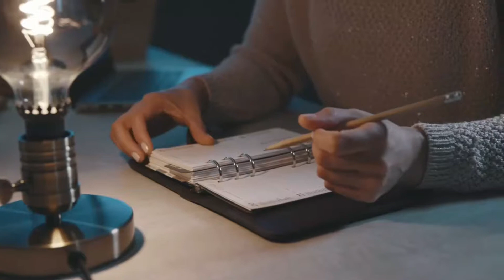How Special Needs Moms Can Create A Day without Stress and Drama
Are you finding that no matter how much you plan or how meticulous you schedule your day you still ain't got enough time?

In this video learn what's keeping you from mastering your time and what's keeping you chasing the clock.

This is part II in a three part series.

If you're ready to drop the overwhelm around your schedule tune in.

If you enjoyed this video, subscribe to my channel and get the best inspiration, motivation and advice delivered straight to your inbox at Work & Life Balance for Entrepreneurial Moms The Charmed Life

JOIN THE UNLOAD OVERWHELM PROGRAM
Unload Overhwelm Coaching Program

APPLY FOR A FREE GET YO' LIFE STRATEGY SESSION
Discovery Call -

RESOURCES:
Wheel of Life Mini Training in my Get Yo' Life Squad